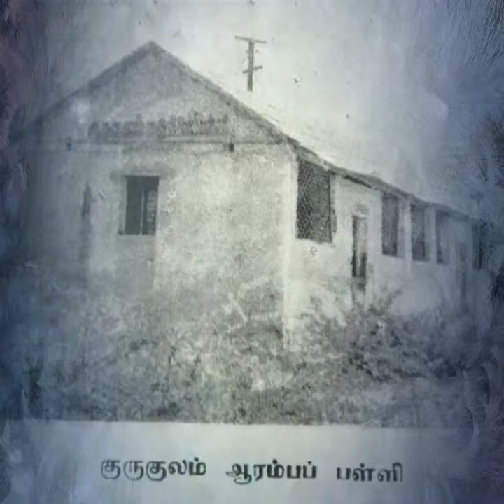Sanmarga Gurukulam since 1951